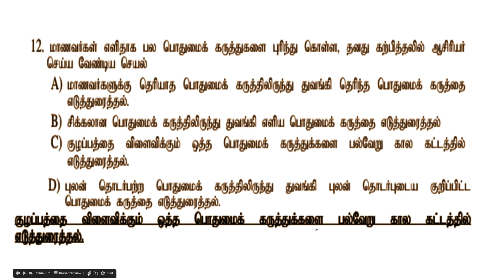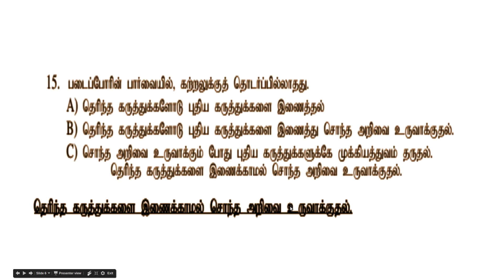Previous Year Questions & Answers- 2013 - TN -Teacher Eligibility Test - TET - Paper - 1 - Video# 3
SCERT -  INDIVIDUAL BOOKS FORMs :
Tamilnadu  -Teacher Eligibility Test - TET -
Previous Year Questions & Answers- 2013- Paper - 1 - Video# 3